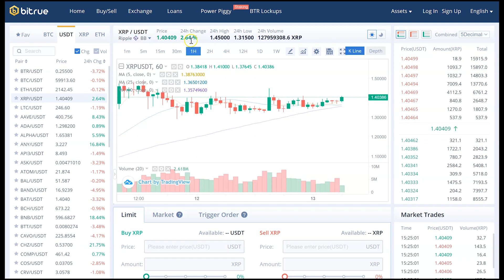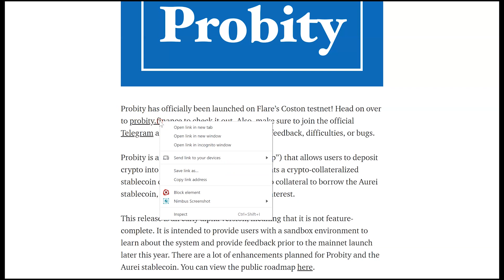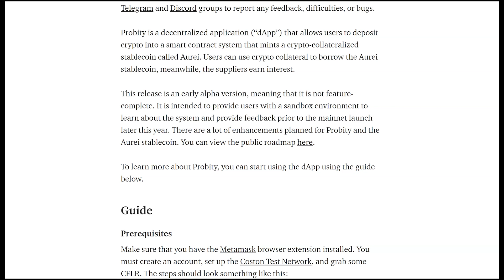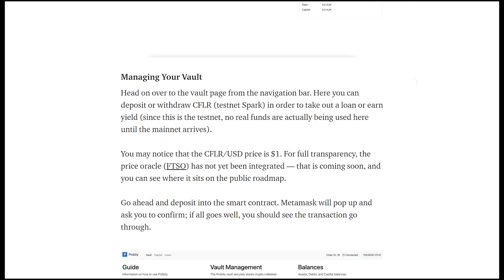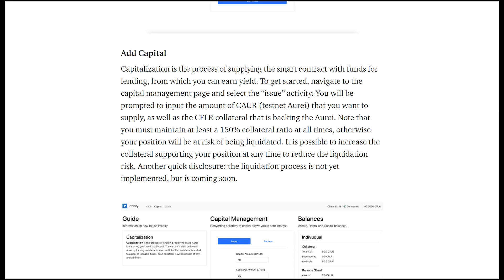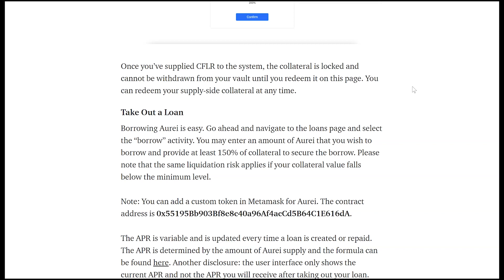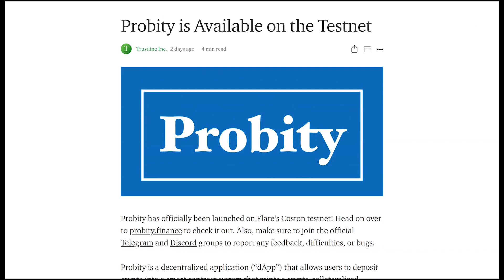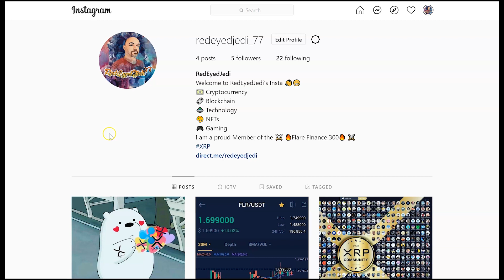Flare Daily - Trustline and Probity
Flare Daily
Episode #005

Go over Spark (FLR) on Bitrue

Coston is being updated so the Flare Finance Public Beta is on hold.

Trustline and Probity Beta

Network Name: Coston 2 Test Network

New RPC URL: Input RPC URL here ---

Symbol: FLR

Token Addresses:

--Coston Network--
dYFLR (Coston)
0xA4150e893e74A0d4d2F31C5d176069A54E379D69

dYFIN (Coston)
0xC326B16b85FE29184889e3d913DAbBfA4B52d6d4

dxUSD (Coston)
0x2bb2ff65D551F8509255a81a715dECC6a833500D

dFXRP (Coston)
0xb88DBbb61eBbA9c9D7cC6C793F85D939aC989B62

dFLTC (Coston)

0x6Bd7Fe771ffb295b5013b40C3cd3dbA85189f6a6

dFDOGE (Coston)
0x22aC23D8b9d283E17A2b059A01b573ED0Cf23681

--Ropsten--
dUSDT (Ropsten)
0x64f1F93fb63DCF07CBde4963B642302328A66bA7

Join us in our Discord to stay up to date and join in on the fun

Unstoppable Domains
Premium Domains

-*- Proud Member of the Flare Finance 300 -*-